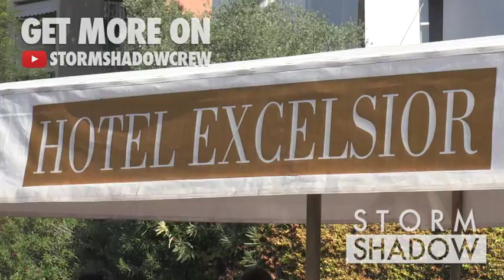Tina Kunakey stuns in Venice for the Film Festival 2018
We spotted Tina Kunakey arriving at the Excelsior hotel during the Venice Film Festival 2018

Venice, Italy on Monday, September 3rd, 2018